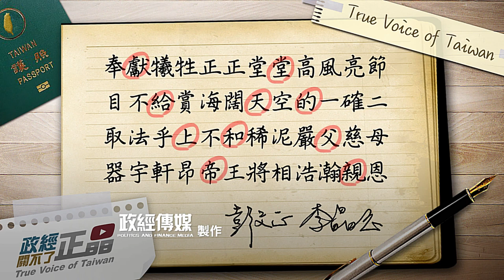民報之聲 側錄《政經關不了》08/08看著父親的背影長大 彭文正與談父親真情分享